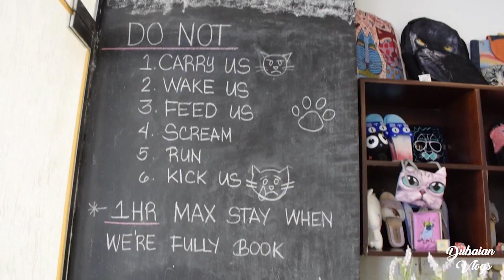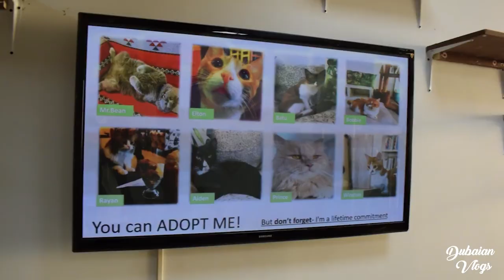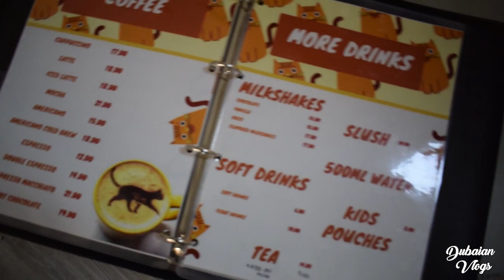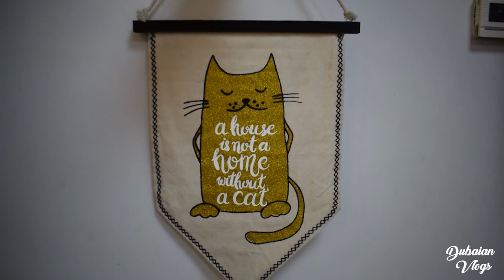Middle East's First Cat Cafe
Ailuromania Cat Cafe is located in Jumeirah & is Middle East’s first cat cafe.

If you love cats or you are a complete cat person then you probably know Ailuromania Cat Cafe. It’s Dubai’s & the Middle East’s first cat cafe ever.

This cafe lets you work or have a meal while you enjoy playing with cats around you with an entry fee of AED 30.

Location:  Ailuromania Cat Cafe, Jumeirah Street, Dubai